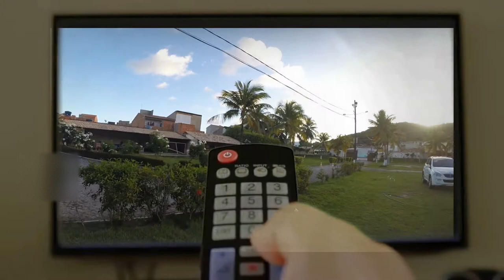FOTOS EXTERNAS. DEU TRETA!!! 3ºep. AVISO IMPORTANTE NO FINAL!!!!